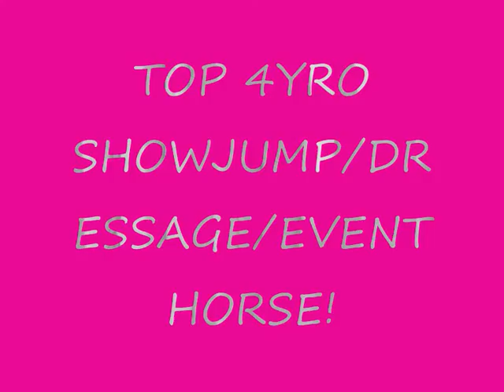4yro mare by amingo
4yro TOP propspect mare by amingo x solitaire